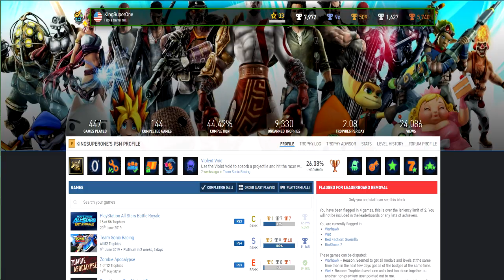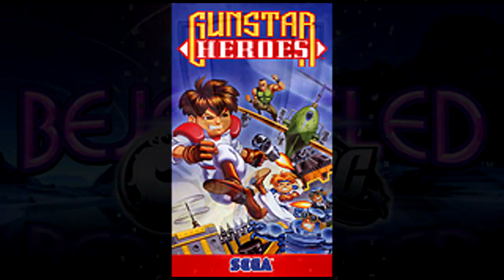Level 33 on PlayStation Trophies!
Gameplay - PlayStation All-Stars Battle Royale

Completion Rate - 44.42%

What games I completed during my level 32 run:
Castle Crashers
Warhawk
Twisted Metal